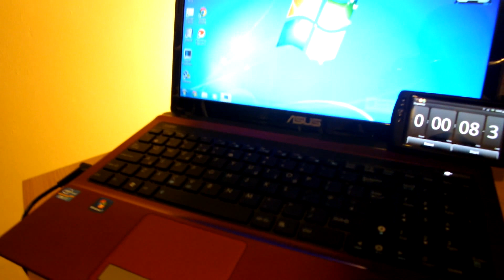Asus A53 Laptop Core i7 Boot time with SSD turbo charged performance 8 Sec Boot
MIND BLOWING SSD PERFORMANCE ON ASUS A53E CORE I7 LAPTOP

stopwatch time is recorded from appearance of "Starting Windows" to first appearance of windows screen as i beleive thats when bootup has been completed.

some related info can be found here